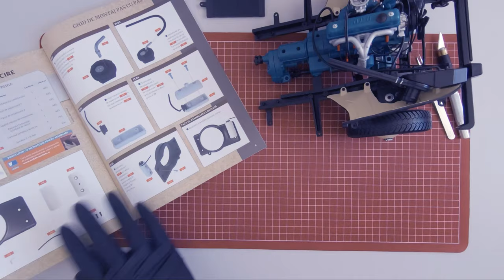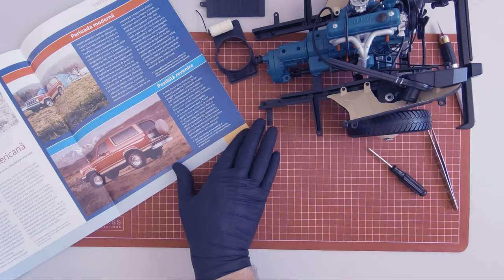Building the ARO 240 scale model (part 8)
Aro was not designed only for difficult terrain but also to be durable. These days manufacturers offer all sorts of warranties among which corrosion resistance between 6 - 12 years.